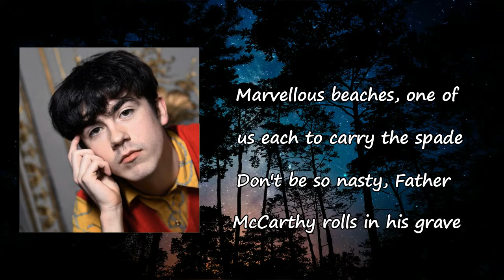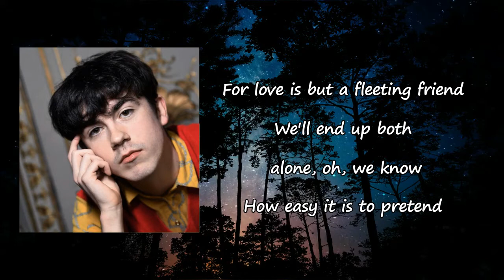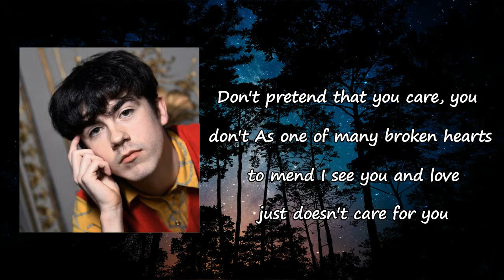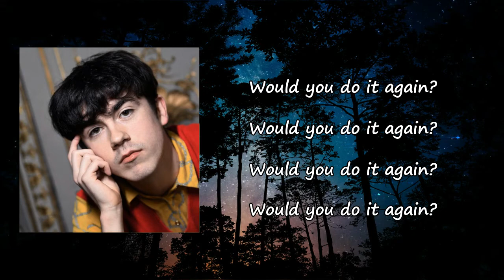Declan McKenna - Eventually, Darling Lyrics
Songs: Eventually, Darling by Declan McKenna
Album

Eventually, Darling Lyrics:

The backyard balcony view
Was empty as hell without you
And the man that you trust
Worth dust 'cause he left without a word
Have you heard an apology? No
No comment, what were you on?
Don't tell me you truly believed when he promised
Marvelous beaches
One of us each to carry the spade
Don't be so nasty
Father McCarthy rolls in his grave
I don't mean to be shallow, I'm just movin' on
But it was nice to meet you
For love is but a fleeting friend
We'll end up both alone, oh, we know
How easy it is to pretend
Sick of trying to be her trying to be him
Exactly what is getting worse each time and time again
Is that not something you could learn if only on a whim
Pretending not to choke like the first time you tried a blem
It's not really the time for kickin' and squealing
Well, it's a silly thought
It's a silly feeling, ah
Oh, marvelous beaches
One of us each will carry the spade
Everyone leaves eventually, darling
Don't be afraid
No really, don't worry, won't you scurry now?
While your life's in pieces and love is but a fleeting friend
Don't pretend that you care either
As one of many broken hearts to mend
I see you and love just doesn't care for you
Your father feels the same way too (too)
It's a silly thought, it's like changing your friends
If you could do it once, would you do it again?
Would you do it again?